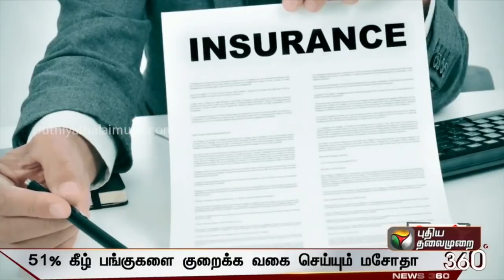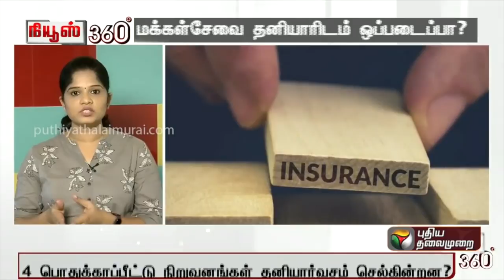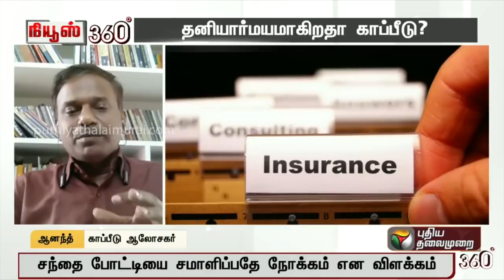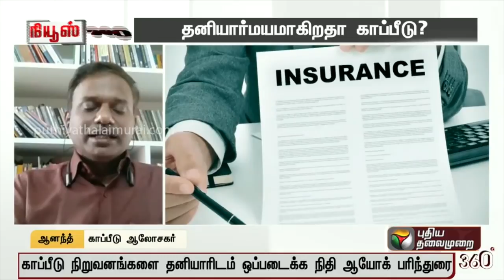பொதுக் காப்பீட்டு நிறுவனத்தை தனியார்மயமாக்காதே!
சாமானிய மக்களுக்கு சேவை செய்வது பொதுத்துறை காப்பீட்டு நிறுவனங்கள்தான், தனியார்களல்ல. கொரோனாவாலும், பொருளாதாரச் சிக்கலாலும் பரிதவிக்கும் மக்களுக்கு காப்பீடு போய்ச் சேர வேண்டுமென்றால் இருக்கிற கதவுகளையும் மூடிவிட்டால் யார் சாமானிய மக்களுக்கு காப்பீடு கொடுப்பது? - ஆனந்த், காப்பீட்டு ஆலோசகர்